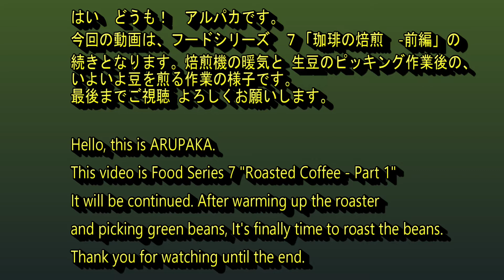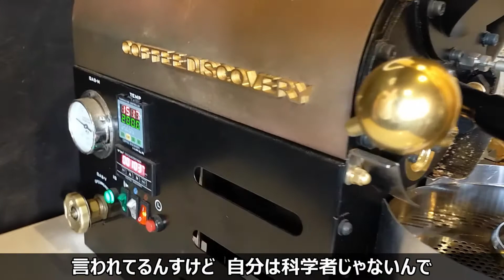おしえてバリスタ （珈琲の焙煎ー後編）コラボ第4弾！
【Food 7】おしえてバリスタ （珈琲の焙煎ー後編）
コラボ第4弾！
ロースターの野口さんによる前回の珈琲焙煎の準備（暖気）も終わり、いよいよ煎りの作業となります。

（In Einglish）
【Food series 7】Teach me barista (Coffee roasting  - part 2)
4th collaboration!
Mr. Noguchi, the roaster, has completed the preparations (warming) for the previous coffee roasting, and now it's time to start the roasting process.
Enjoy until the end.

ロースター＆バリスタの野口君の情報
　　Roaster & Barista Noguchi's information

店名：SPECIALTY COFFEE BEANS No.13
　　　（スペシャルティ コーヒー ビーンズ ナンバー13）
住所：神奈川県横須賀市佐野町5-12-1　（近くに有料Pあり）
営業時間：13：00～21：00
営業：土日祝
支払い方法：カード/電子マネー/QRコード　決済可

◆機材（Equipment）
　　　カメラ（Camera） : OPPO Reno3A
　　　スマホホルダー（Holder）：Ulanzi ST-2S
　　　スタンド（Stand）：ulanzi MT-08
　　　マイク（Mic）: Comica BoomX-D D2

◆編集ソフト（Editing software）
　　　動画（Video）：Cyberlink PowerDirector365
　　　音声（Sound）：CyberLink AudioDirector365
　　　画像（Image）：CyberLink PhotoDirector365

    　オープニング（Opening）: Generation Hoverboard（Cyberlink PowerDirector365）
      エンディング（Ending）: Friendry - Sting（Cyberlink PowerDirector365）
　　 　　　 効果音 (Sound effect) : 効果音ラボ（Sound Effect Lab）

◆日付（Date）：One day in June 2022
◆キャスト（Cast）: 野口君　（Ryoji Noguchi）と　アルパカ（ARUPAKA）
◆編集者（Editor）: アルパカ（ARUPAKA）
　　　　　　　　　ミット（MIT）